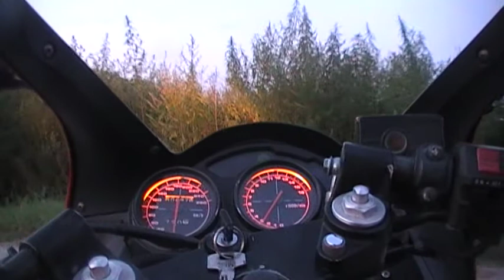Suzuki RDF 600 RR